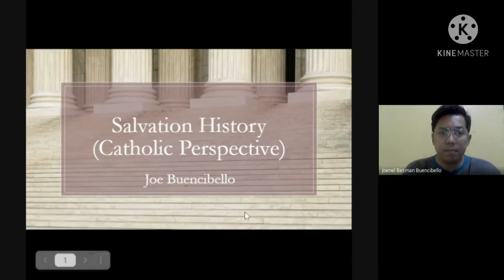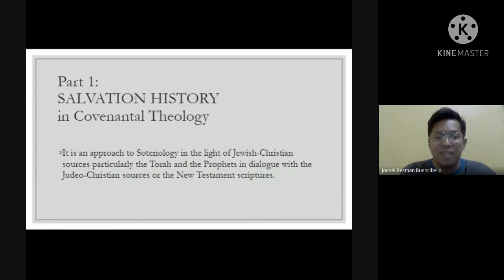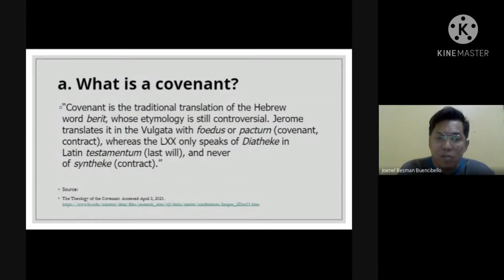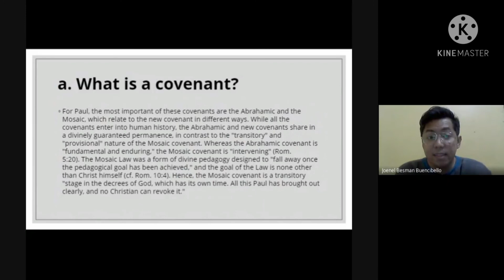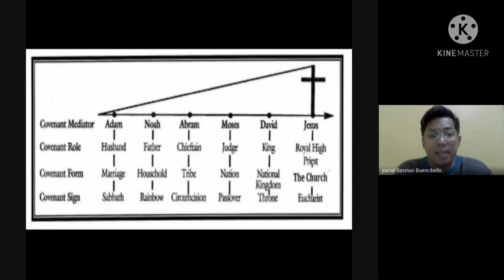SALVATION HISTORY / COVENANTS (PART 1)